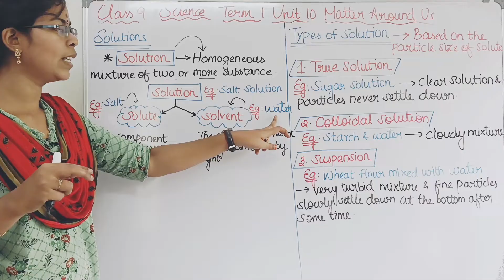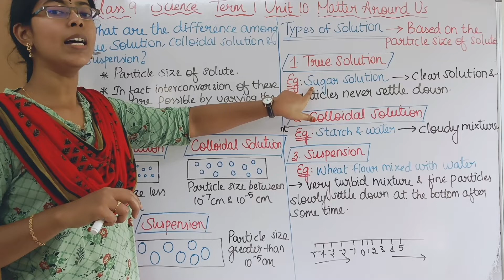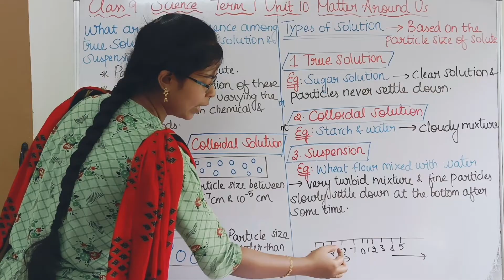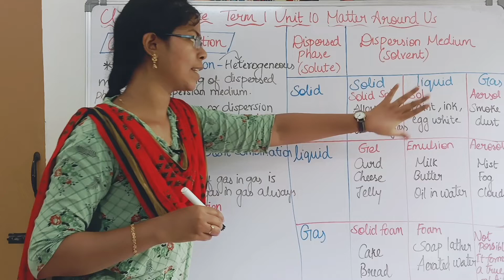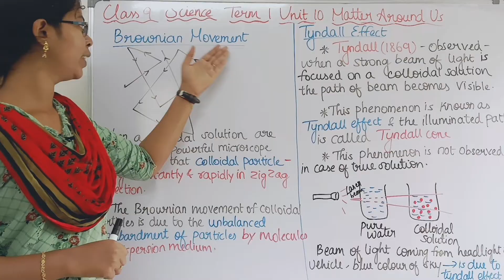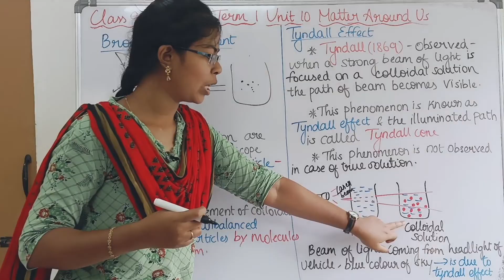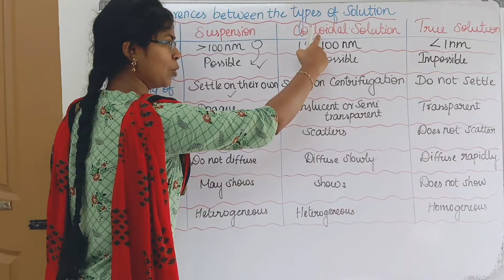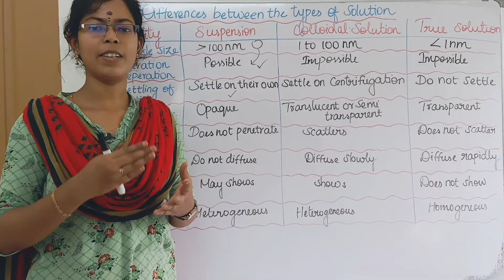Solution| Class 9 Science Term 1 Unit 10 Matter Around Us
0:00 Solution
1:22 Types of Solution
4:14 Colloidal Solution
7:00 Brownian Movement
8:04 Tyndall Effect
9:43 Difference between the types of solution